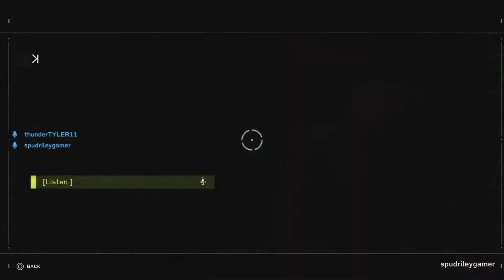Aliens Fireteam Elite ( Main Story ) - Priority one: Rescue - #3